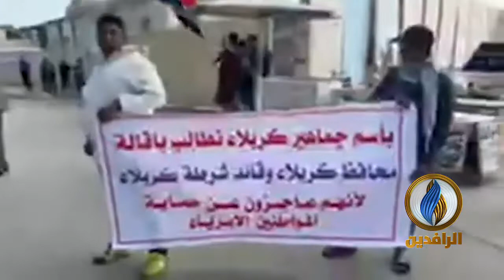متظاهرو كربلاء يطالبون بإقالة المحافظ وقادة الأجهزة الأمنية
متظاهرو كربلاء يطالبون بإقالة المحافظ وقادة الأجهزة الأمنية ومحاسبتهم عن عمليات القتل التي طالت الناشطين في المدينة
ــــــــــــــــــ